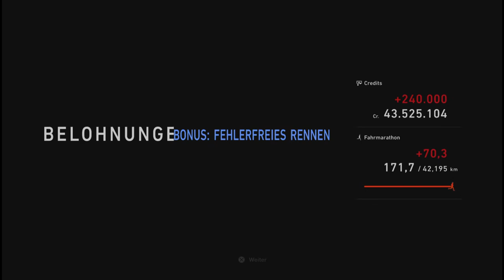Gran Turismo™ 7 #438 Super Formula Circuit de Sainte Croix B